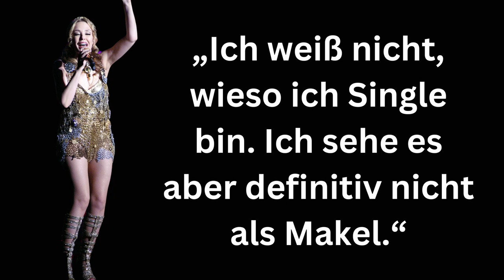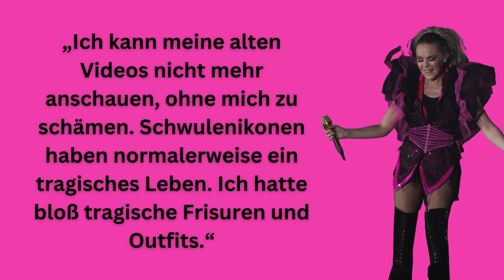KYLIE MINOGUE über Menschen und ihren Antrieb | Persönlichkeitsentwicklung | Zitate zum Nachdenken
Kylie Ann Minogue ist eine australisch-britische Popsängerin und Schauspielerin.
Mit Hits wie "I Should Be So Lucky", "The Loco-Motion", "Can’t Get You Out of My Head" und "All the Lovers" schaffte sie weltweit den Sprung auf die vordersten Plätze der Hitparaden.
In Großbritannien ist sie mit 34 Top-10-Singles die zweiterfolgreichste Sängerin in der Geschichte der Charts nach Madonna. Weltweit verkauften sich bislang 82 Millionen ihrer Tonträger.

Wir wünschen dir viel Spaß und Freude mit Kylie Minogue´s Zitaten ❤